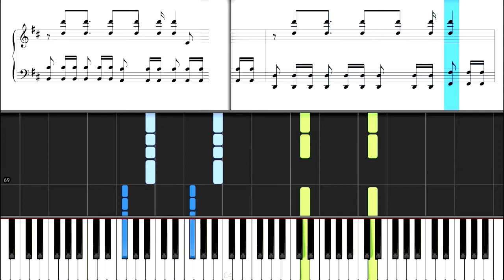You Gotta Not - Little Mix - Piano Tutorial + Sheet Music | Piano Guru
Learn how to play You Gotta Not on piano by Little Mix with this piano tutorial.

*About the Arrangement:
This “You Gotta Not” Little Mix piano tutorial is arranged as a Piano Solo (Melody & Chords) for experienced players.

3 TIPS on learning how to play You Gotta Not by Little Mix on piano or keyboard:
(1) Repetition is key! Replay the song as many times you need
(2) Simply follow the notes and chords as illustrated on the keyboard of this piano cover version
(3) Start with one hand (melody or chords), replay, practice and learn the other hand as you become more comfortable

Our Gear Recommendations:
A fantastic MIDI Piano
Awesome Studio Headphones
Fantastic Monitor Speakers
The best Audio Interface in that range

Song: You Gotta Not

About PIANO GURU
Piano Guru transcribes and arranges pop music songs for piano and keyboards. Arrangements can be for melody and chords, instrumental backing or karaoke, or simply whatever sounds good. Level of difficulty ranges from beginner to advanced and songs are usually transcribed in original key and speed (BPM).

We work very hard to create high quality content for you and would appreciate any feedback!

PUT SONG REQUESTS IN COMMENTS BELOW.

For more songs transcribed and arranged for piano, video tutorials, and sheet music, please make sure to check out the Piano Guru Youtube Channel

"You Gotta Not" Piano Tutorial by Little Mix transcribed and arranged by Piano Guru.